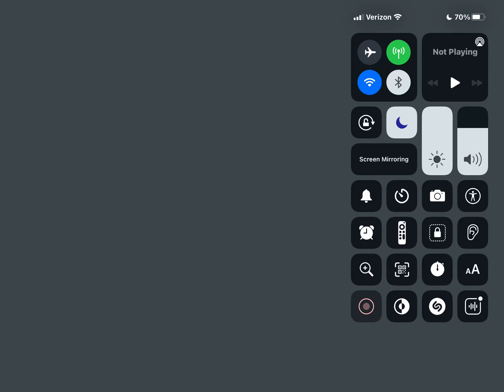Donut Games Episode 515 Big Crash